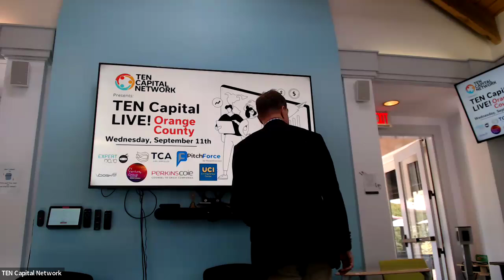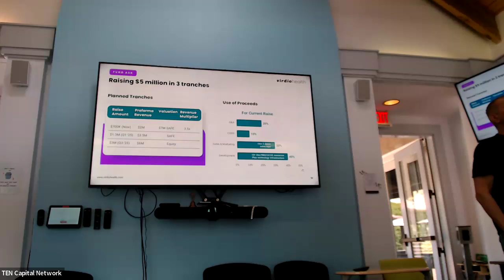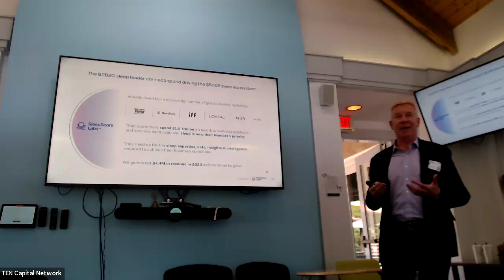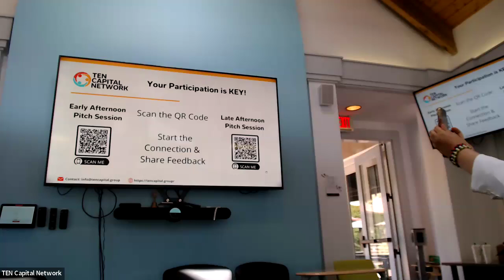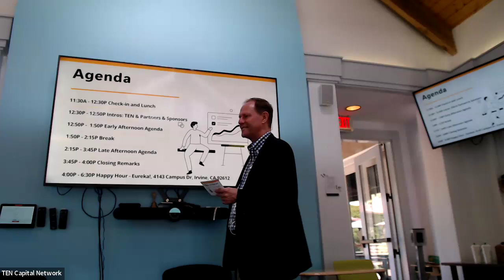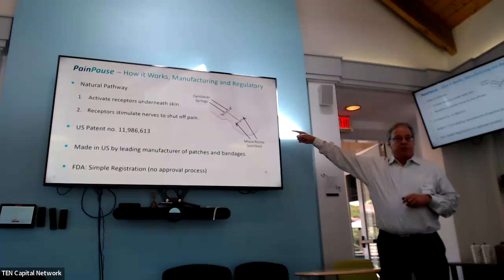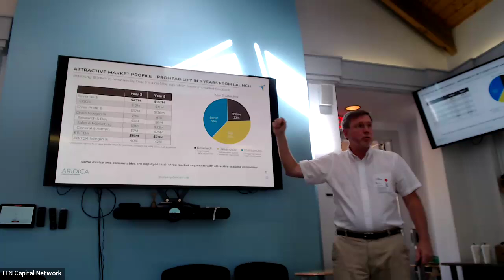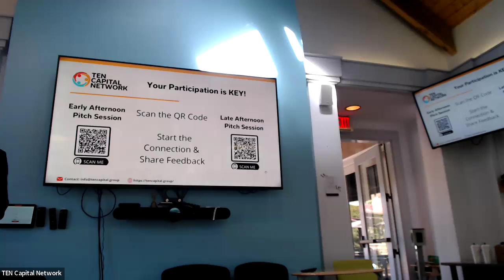Live Investor Pitch Session | Orange County Networking Event | TEN Capital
Experience the energy of TEN Capital’s Live Pitch Session in Orange County, CA! This event brings together top startups, investors, and entrepreneurs for an exciting afternoon of networking, learning, and investment opportunities. Missed the live event? No problem—watch the full recording to hear exclusive pitches from innovative companies and see why our events attract leading investors and founders.

Event Highlights:

 • Pitch Sessions: Hear from entrepreneurs at Aridica Corporation, CorRen Medical, KitoTech Medical, Virdio Health, SleepScore Labs, and Avira Health as they present groundbreaking solutions in health, tech, and more.
 • Virtual Access: This recording captures the live experience, including Q&A and interactive polls for online participants.

Whether you’re an investor seeking new opportunities, a founder looking for funding, or an industry professional passionate about innovation, this recording offers insight into TEN Capital’s vibrant network and the value of our events.

Connect with TEN Capital: Ready to join us at the next event? Discover how TEN Capital can help you achieve your fundraising goals.

• Founders: Interested in presenting at a future pitch session? to learn more about our network and funding support.